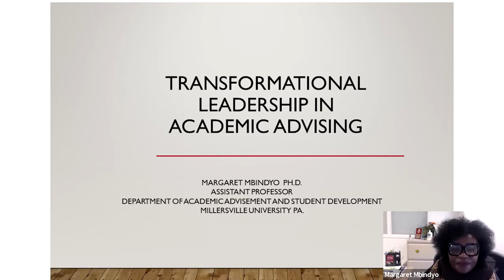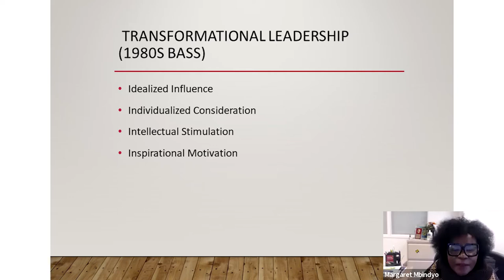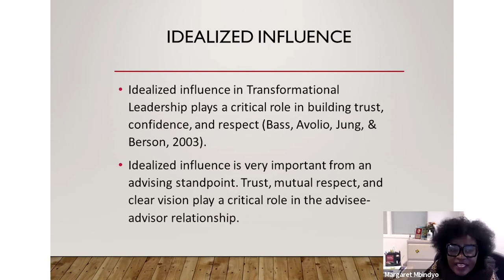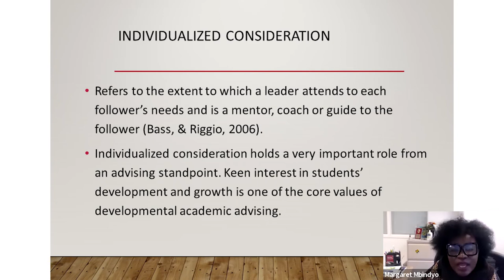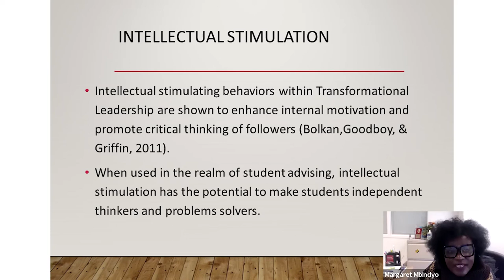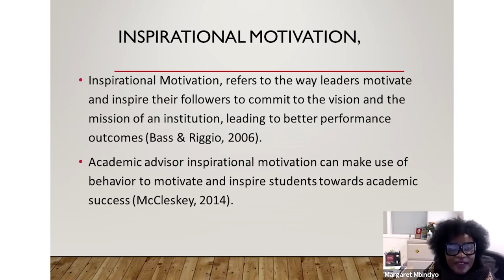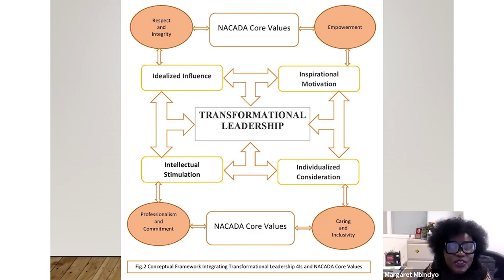UKAT Annual Conference 2022 On-Demand Video Session - Transformational Leadership in Advising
On-demand video session for the UKAT Annual Conference 2022, presented by Margaret Mbindyo of Millersville University. In this video Margaret describes the role of transformational leadership in advising students